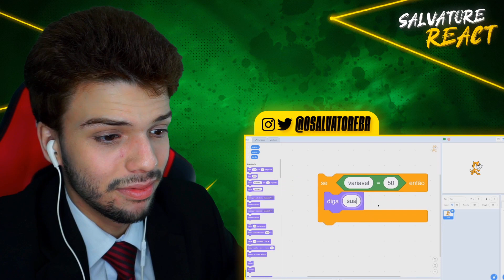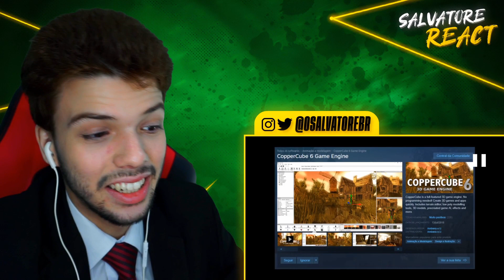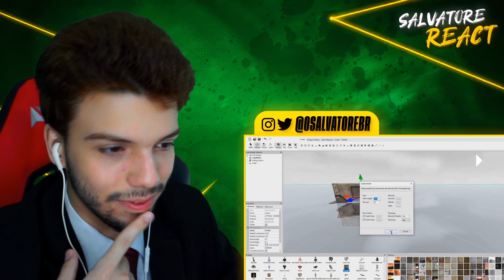A FORMA MAIS FÁCIL DE CRIAR UM JOGO - Toddyn (SALVATORE REACT)